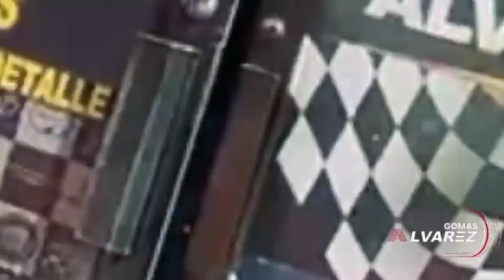EL DEMBOW DEBE SER DE LOS BORICUAS Y COLOMBIANOS